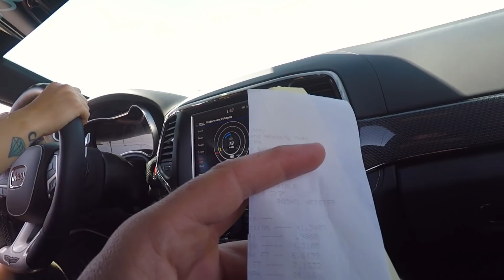FEMALE RACES JEEP TRACKHAWK AT THE AMARILLO DRAGWAY!!!